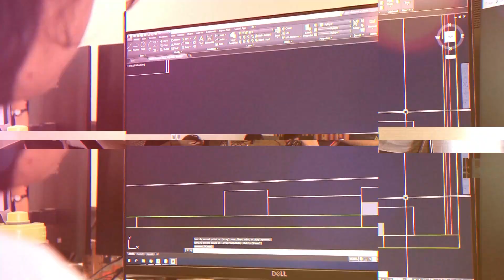THIẾT KẾ BIỆT THỰ SÂN VƯỜN 2 TẦNG 219 mét vuông SIÊU ĐẸP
Căn biệt thự kết hợp sân vườn siêu đẹp có diện tích khoảng 219 mét vuông, có chiều rộng 7 mét, chiều dài 31 mét bao gồm cả diện tích sân vườn.

Biệt thự phố có 2 tầng, Diện tích khoảng 161 mét vuông / 1 tầng. Căn nhà bao gồm 1 phòng khách, 1 phòng bếp, 1 phòng thờ, 3 phòng ngủ, 3 nhà vệ sinh. Tầng hai có hai ban công cho cả phía trước và sau nhà.

Kiến trúc sư ELkay tận dụng được tối ưu không gian, kết hợp không gian sống với thiên nhiên biến căn biệt thự thô cứng trở nên hài hoà,có hồn và đầy sức sống.

- Elkay chuyên thiết kế và thi công nội ngoại thất sang trọng, đẳng cấp và thời thượng.

- Elkay luôn đi đầu cùng với tiêu chuẩn chất lượng sản phẩm, kỹ thuật thi công, chất lượng dịch vụ
Theo dõi  Thiết Kế Elkay:
♫ Tiktok id: elkayvietnam ( kênh về thiết kế Follow lớn nhất việt nam)

►THIẾT KẾ ELKAY◄
Địa chỉ:
🏠 AMERICA: 15612 Coolidge Ave, Silver Spring, MD 20906 USA, AMERICA
🏠 Hà Nội: Shophouse số 4NV4B- 18, khu đô thị The Manor Central Park, đường Nguyễn Xiển, Hà Nội
🏠 Tp Hồ Chí Minh: Số nhà 16 đường số 7 khu cityland center hill ( Đường Trần Thị Nghỉ, P7, Gò Vấp) Tp HCM
🏠 Đà Nẵng: 223 Đ. Trần Phú, Phước Ninh, TP, Đà Nẵng
🏠 Hưng Yên : Đường Vũ Văn Cẩn, P.Bần Yên Nhân, TX.Mỹ Hào, Hưng Yên
Điện thoại: 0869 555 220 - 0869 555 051
🏠 Hải Dương : Quyết Thắng, Ninh Giang, Hải Dương
☎ Điện thoại: 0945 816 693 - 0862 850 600